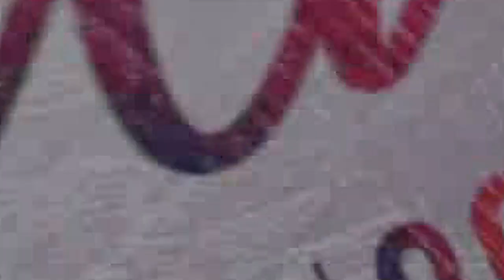dōTERRA Malaysia 2018-2019 Event Highlights